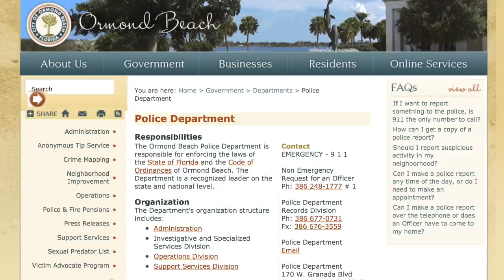Open Carry,Detained,Cuffed And Disarmed.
Delaware v Prouse, 1979 (cannot be detained without suspicion of criminal activity) ; also

US v DeBerry, 1996 (cannot be stopped over a legally carried firearm) . (But note: "At least as far as the Fourth Amendment is concerned, police do not have to have any degree of reasonable suspicion in order to accost a person and say they want to talk to him. ... But the law is well established that if the officer asks rather than commands, the person accosted is not seized, and so the protections of the Fourth Amendment do not attach.")

Terry v Ohio, 1968 (cannot have gun seized without reasonable suspicion) . (Note: a "Terry frisk" IS permitted if the police officer has a reasonable suspicion that the person has committed, is committing, or is about to commit a crime and has a reasonable belief that the person "may be armed and presently dangerous.")

790.25 Lawful ownership, possession, and use of firearms and other weapons.—
(1) DECLARATION OF POLICY.—The Legislature finds as a matter of public policy and fact that it is necessary to promote firearms safety and to curb and prevent the use of firearms and other weapons in crime and by incompetent persons without prohibiting the lawful use in defense of life, home, and property, and the use by United States or state military organizations, and as otherwise now authorized by law, including the right to use and own firearms for target practice and marksmanship on target practice ranges or other lawful places, and lawful hunting and other lawful purposes.

(3) LAWFUL USES.—The provisions of ss. 790.053 and 790.06 do not apply in the following instances, and, despite such sections, it is lawful for the following persons to own, possess, and lawfully use firearms and other weapons, ammunition, and supplies for lawful purposes:
(a) Members of the Militia, National Guard, Florida State Defense Force, Army, Navy, Air Force, Marine Corps, Coast Guard, organized reserves, and other armed forces of the state and of the United States, when on duty, when training or preparing themselves for military duty, or while subject to recall or mobilization;
(b) Citizens of this state subject to duty in the Armed Forces under s. 2, Art. X of the State Constitution, under chapters 250 and 251, and under federal laws, when on duty or when training or preparing themselves for military duty;
(c) Persons carrying out or training for emergency management duties under chapter 252;
(e) Officers or employees of the state or United States duly authorized to carry a concealed weapon;
(f) Guards or messengers of common carriers, express companies, armored car carriers, mail carriers, banks, and other financial institutions, while actually employed in and about the shipment, transportation, or delivery of any money, treasure, bullion, bonds, or other thing of value within this state;
(g) Regularly enrolled members of any organization duly authorized to purchase or receive weapons from the United States or from this state, or regularly enrolled members of clubs organized for target, skeet, or trap shooting, while at or going to or from shooting practice; or regularly enrolled members of clubs organized for modern or antique firearms collecting, while such members are at or going to or from their collectors' gun shows, conventions, or exhibits;
(h) A person engaged in fishing, camping, or lawful hunting or going to or returning from a fishing, camping, or lawful hunting expedition;